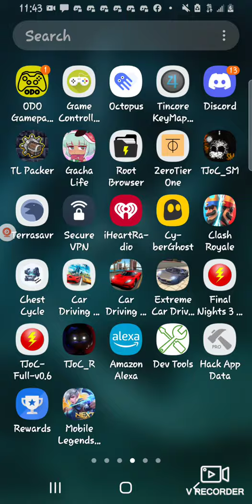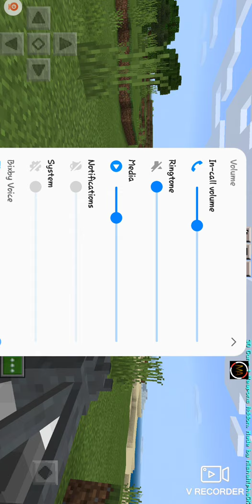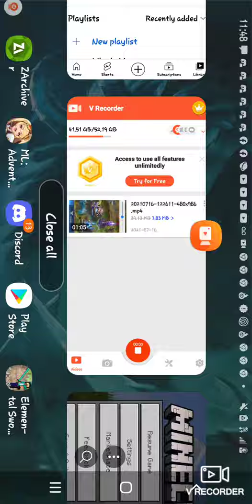Minecraft 3D guns showcase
these are all the guns that are added with this addon